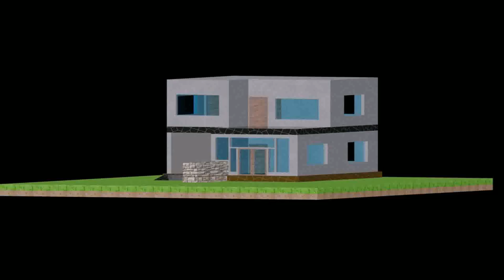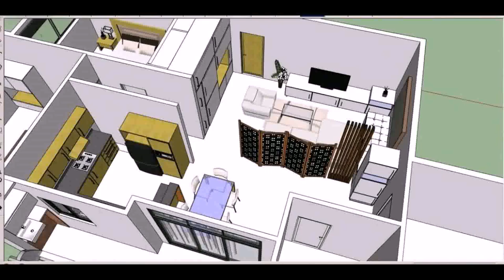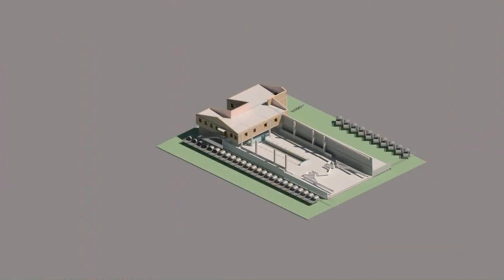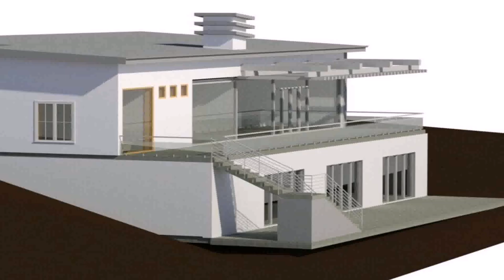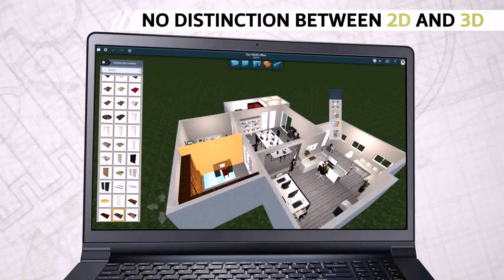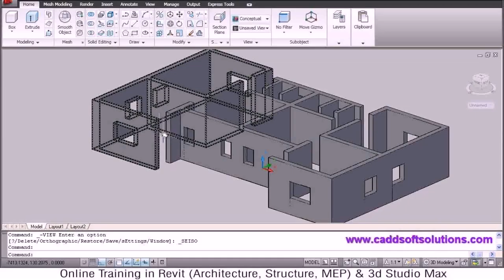House Design 3d Model - Gif Maker DaddyGif.com (see description)